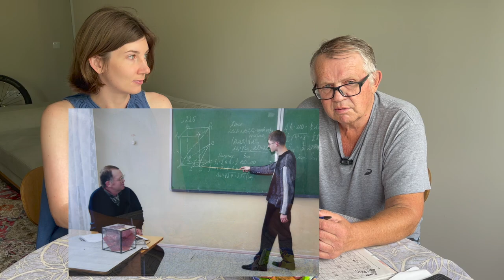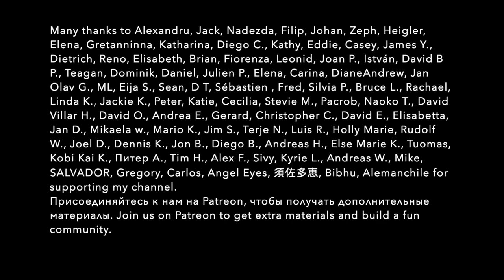INTERVIEW WITH RUSSIAN GRANDPA. Soros teacher. Stories of his childhood and youth. B1+ Russian SUBS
Spontaneous interview with my father-in-law. Igor Nikolayevich is a laureate of the Soros Teacher Prize. He will tell about himself and his profession, share stories from his childhood and impressions about Europe. How young people dressed in the Soviet Union, how much school teachers earned and what was the car cost. Interview in Russian with English subtitles. The practice of listening to Russian as a foreign language.